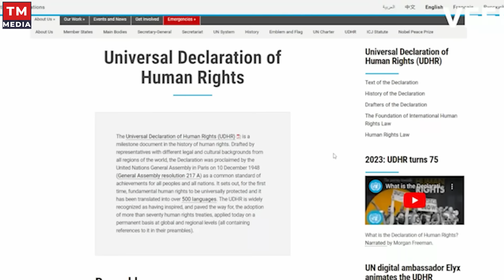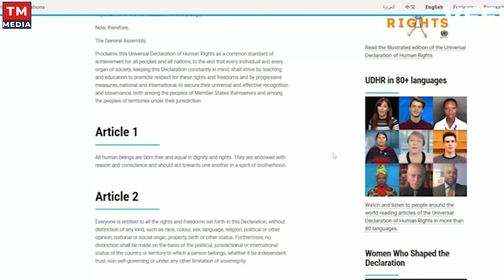ယောက်ျားမှန်သမျှ နိုင်ငံခြားထွက်ပြီးအလုပ်မလုပ်ရ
မြန်မာနိုင်ငံသား ယောက်ျားမှန်သမျှ နိုင်ငံခြားထွက်ပြီးအလုပ်မလုပ်ရဘူးလို့ ဆိုင်းငံ့ပိတ်ပင်လိုက်ပါပြီ။ စစ်ကောင်စီအလုပ်သမားဝန်ကြီးဌာနက အဲဒီညွှန်ကြားချက်ကို ထုတ်ပြန်လိုက်တာပါ။ ဘာ့ကြောင့် အဲသလို အမိန့်မျိုးထုတ်ပြန်လိုက်ပါသလဲ။

အမျိုးသားတွေရဲ့ လွတ်လပ်စွာပြည်ပထွက်ခွာခွင့်၊ လွတ်လပ်စွာအလုပ်လုပ်ပိုင်ခွင့်ကို ပိတ်ပင်ရာမရောက်ဘူးလား။ ကုလသမဂ္ဂရဲ့ လူ့အခွင့်အရေးကြေညာချက်ကို ဖောက်ဖျက်ရာမကျဘူးလား။